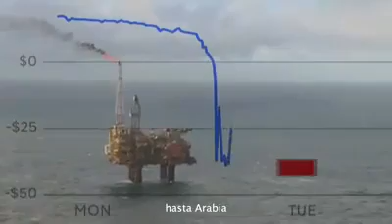Año 2020, eres una rata, pero viene el 2021 el año del búfalo, el año de la revancha.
Video de Itsmania Platero ❤